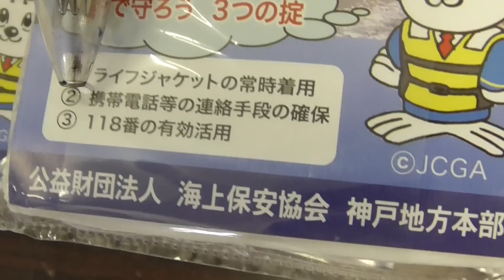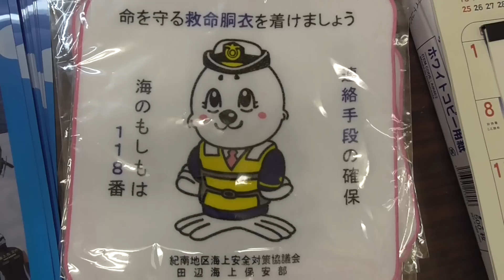海上保安庁さんから、いろいろ頂きました！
海上で万一のことがあれば「１１８」へ。ライフジャケットは必ず着用しましょう。

みなべ店にありますので、ご希望の方はご自由にお持ち帰りください。